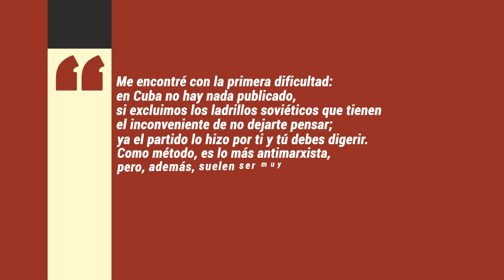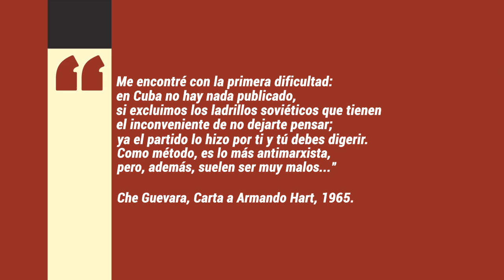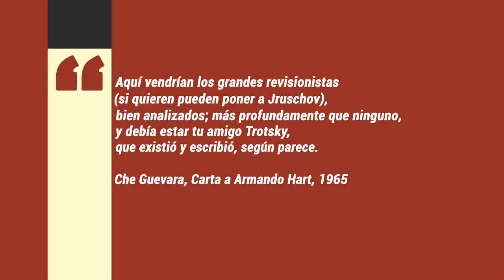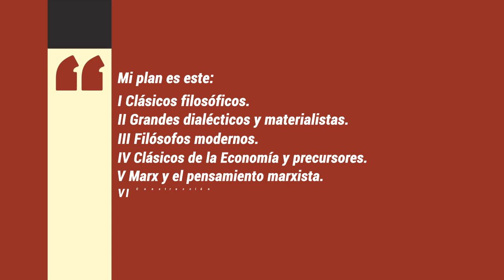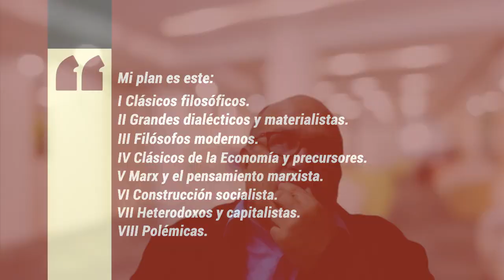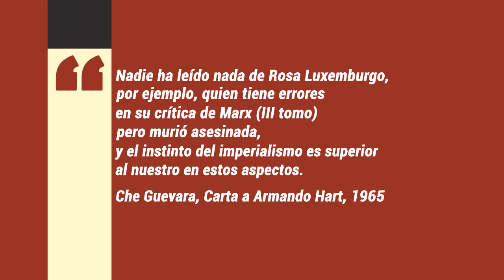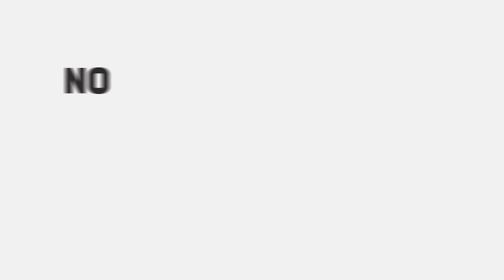Carta del Che a Armando Hart (sobre la formación) | con Rubén Zardoya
En 1965 el Che le escribe una carta a su amigo Armando Hart con una propuesta muy ambiciosa para el estudio y la formación. En la carta, escrita desde Tanzania, el Che ezboza una contrapropuesta a los "ladrillos soviéticos que tienen el inconveniente de no dejarte pen­sar". Estudiamos este breve pero rico texto con Rubén Zardoya.